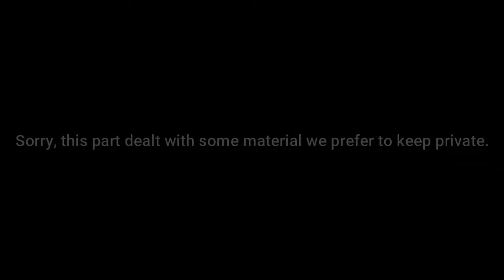The Mission (KJV Baptist Preaching)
Preached on February 6, 2020 at Iola Baptist Temple KC Mission by Pastor Rocky Randall.